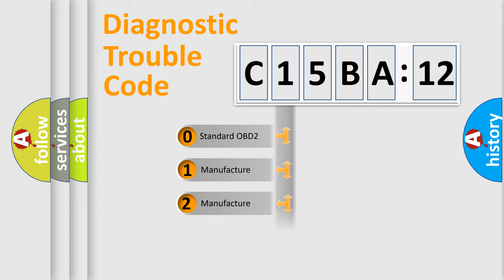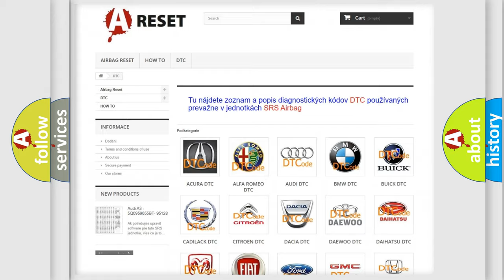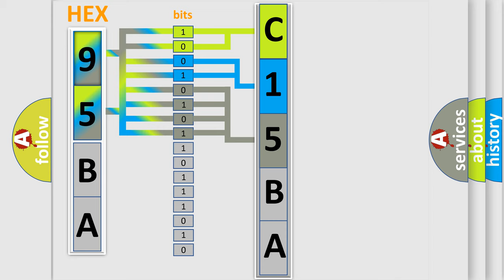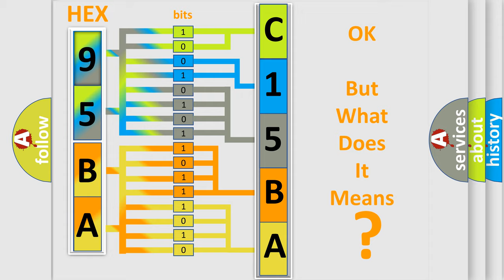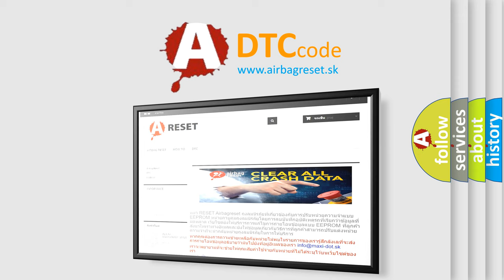DTC cadillac C15BA-12 Short Explanation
Contents:
0:21 Basic DTC analysis according to OBD2 protocol standard.
1:48 Insight into programming
2:58 A diagnostically understandable description of the Diagnostic Trouble Code
3:05 Basic error definition

Make:
Chrysler
Code:
C15BA 12
Definition:
Left Headlamp Assembly
Description:
Ignition ON.Gear selector in DRIVE.Headlamp switch in AUTO position.The ambient light sensor indicating Night.Vehicle speed greater than 2 km or h (1.3 mph).The steering wheel is turned greater than 10 degrees to the right or left.
Cause:
A malfunction internal to the left headlamp assembly.